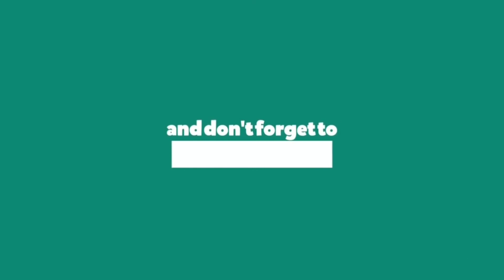Class 5/V Computers: Computer Software Chapter 2 || Exercise || CBSE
Hello Students,

This video is created to define the basic fundamental concepts of Computer Networks for Class-V in Hindi and English.

1) What is Software?
2) Types of Software
3) Meaning of Application Software
4) Types of Application Software
5) What is General Purpose Software?
6) What is Customized Software?